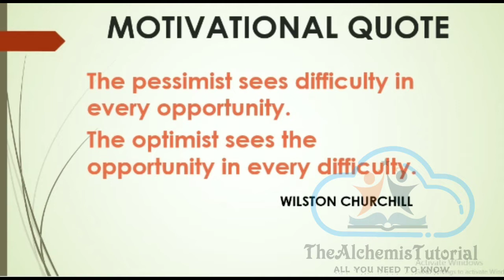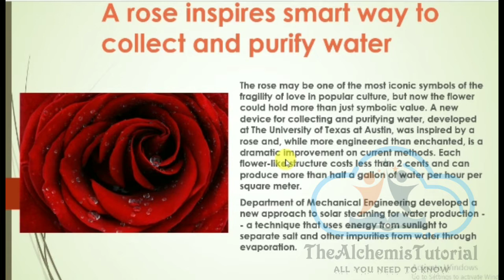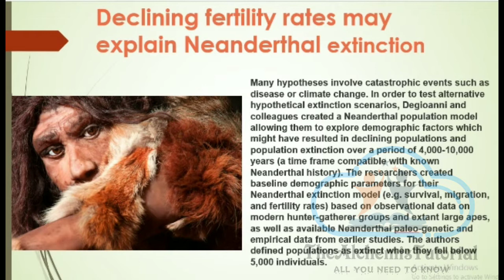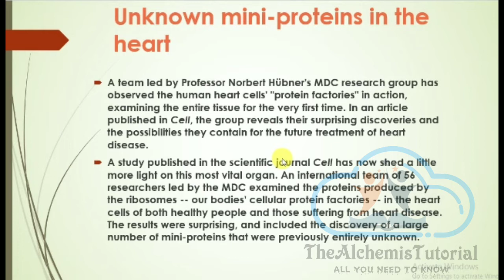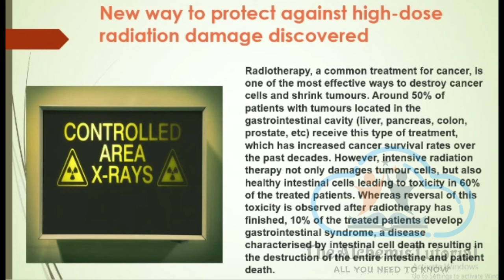DAILY SCIENCE EPISODE #4 | BY G.PARVEEN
Hello Everyone !!
This is a new video on this channel, we hope that you love it and you learn something from it.

🔰Class: 12th

🔰Subject: Biology

🔰Chapter: Molecular Basis of Inheritance

🔰Topic Name: Structure of DNA

👍Why study at Alchemisacademy?

👍Alchemisacademy is one of the best online education platforms that helps give You NCERT/CBSE curriculum-based free full courses from Kindergarten to Class 12th so that you can perform well in any and all exams you give in your academic career.

LIFE PROCESS (CLASS 10TH)

ACID, BASE, AND SALTS (CLASS 10TH)

CARBON ITS COMPOUNDS (CLASS 10TH)

CHEMICAL REACTION AND EQUATIONS (CLASS 10TH)

SEXUAL REPRODUCTION FLOWERING PLANTS